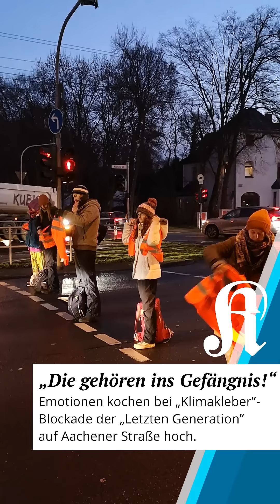„Die gehören ins Gefängnis!“: Emotionen kochen bei „Klimakleber”-Blockade auf Aachener Straße hoch.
Aktivistinnen und Aktivisten des Klimabündnisses „Letzte Generation“ haben am Dienstagmorgen Teile der Aachener Straße im Kölner Westen blockiert. Sechs Demonstranten setzten sich um kurz nach 8 Uhr auf die Fahrbahn in Höhe des Vogelsanger Wegs stadteinwärts. Es kam zu Verzögerungen und Staus, die Polizei war im Einsatz.

Der Kölner Stadt-Anzeiger bietet unabhängigen Journalismus aus Köln und der Region. Sollten Sie noch nicht dazu gehören, würden wir uns freuen, wenn Sie es werden. Digital können Sie uns jederzeit einen Monat kostenlos testen